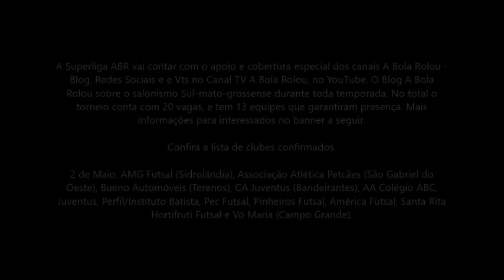Gerson Figueiredo fala sobre Superliga A Bola Rolou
O organizador da Superliga A Bola Rolou de Futsal, Gerson Figueiredo, falou sobre o torneio, que começa em outubro. Com uma trajetória vencedora no futsal Sul-mato-grossense, fazendo parte do Perfil Ferros, um dos principais clubes do estado, Gerson conta sobre o torneio, que vai reunir alguns dos principais times da de Campo Grande.

Os jogos ocorrem no Ginásio do Colégio ABC, tradicional casa do esporte na cidade.

O Blog A Bola Rolou sobre o salonismo Sul-mato-grossense durante toda temporada. No total o torneio conta com 20 vagas, e tem 13 equipes que garantiram presença. Mais informações para interessados no banner a seguir.

Confira a lista de clubes confirmados.